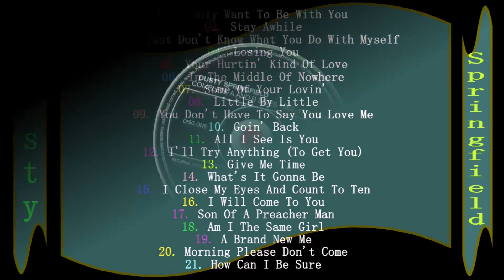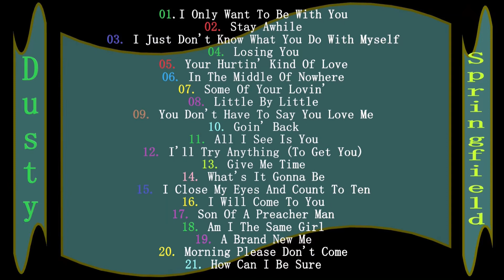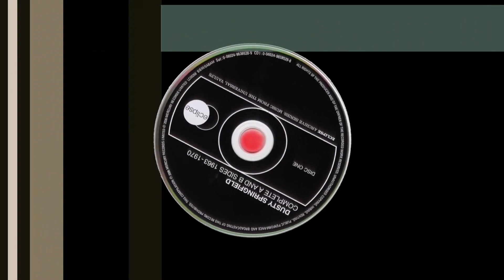08. Dusty Springfield - Little By Little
Elenco Tracce : Dusty Springfield - Complete A And B Sides - 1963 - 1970
Cd 1
01. I Only Want To Be With You (02:36)
02. Stay Awhile (01:55)
03. I Just Don't Know What You Do With Myself (03:02)
04. Losing You (03:00)
05. Your Hurtin' Kind Of Love (02:40)
06. In The Middle Of Nowhere (03:01)
07. Some Of Your Lovin' (03:12)
08. Little By Little (02:17)
09. You Don't Have To Say You Love Me (02:50)
10. Goin' Back (03:31)
11. All I See Is You (03:23)
12. I'll Try Anything (To Get You) (02:30)
13. Give Me Time (03:08)
14. What's It Gonna Be (02:15)
15. I Close My Eyes And Count To Ten (03:13)
16. I Will Come To You (03:23)
17. Son Of A Preacher Man (02:27)
18. Am I The Same Girl (03:01)
19. A Brand New Me (02:27)
20. Morning Please Don't Come (02:30)
21. How Can I Be Sure (02:47)
Cd 2
01. Once Upon A Time (01:47)
02. Something Special (02:15)
03. My Colouring Book (02:59)
04. Summer Is Over (03:40)
05. Don&apos;t Say It Baby (02:19)
06. Baby Don&apos;t You Know (02:47)
07. I&apos;ll Love You For A While (02:04)
08. If It Hadn&apos;t Been For You (02:19)
09. Every Ounce Of Strength (02:12)
10. I&apos;m Gonna Leave You (03:10)
11. Go Ahead On (02:29)
12. The Corrupt Ones (02:15)
13. The Look Of Love (03:27)
14. Small Town Girl (02:00)
15. No Stranger Am I (02:38)
16. The Colour Of Your Eyes (02:29)
17. Just A Little Lovin&apos; (02:13)
18. Earthbound Gypsy (02:36)
19. Bad Case Of The Blues (01:55)
20. Spooky (02:37)
La trovi  a questo indirizzo Youtube